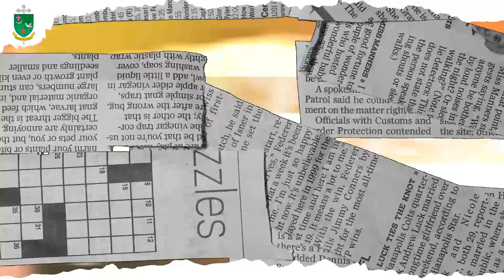UN LINDO DEPÓSITO | VIVO MI FE | DIÓCESIS DE ARMENIA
VivoMiFe 🙏🏻 | En la entrega de hoy de nuestra sección 𝗩𝗶𝘃𝗼 𝗺𝗶 𝗙𝗲, 𝐼𝑔𝑙𝑒𝑠𝑖𝑎 𝑐𝑜𝑛𝑜𝑐𝑖𝑒𝑛𝑑𝑜 𝑚𝑖 𝑓𝑒, con el presbítero Cesar Castaño, se nos habla de “𝙐𝙣 𝙡𝙞𝙣𝙙𝙤 𝙙𝙚𝙥𝙤́𝙨𝙞𝙩𝙤”, donde la iglesia guarda lo que es fundamental en su vida de fe. 📜📖

✅ El Catecismo de la Iglesia Católica